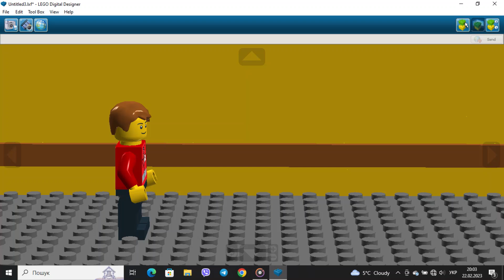Steps | Lego Digital Designer animation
New tricks on animating from me. Soon I create full animation. Lego land adventure ( remastered)

LDD ( Lego digital designer) - program where you can build everything and create all what you want, but not for animations. I move minifigure and do sreenshot. Later I put photos on editor and animate it.

In this video I make Lego minifigure step in LDD